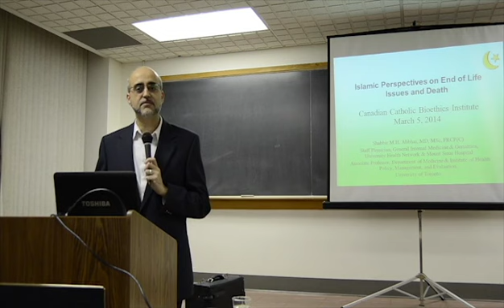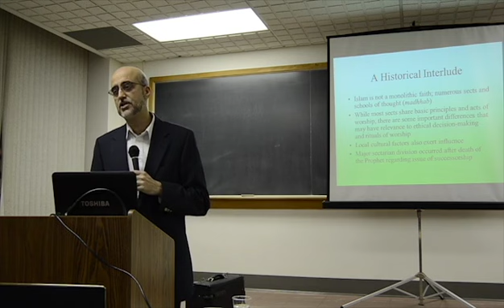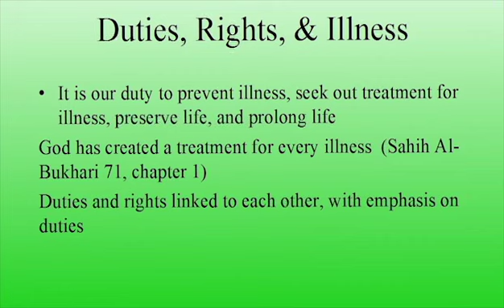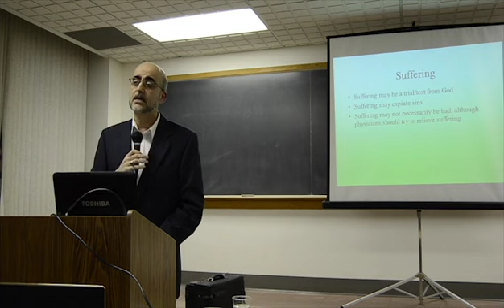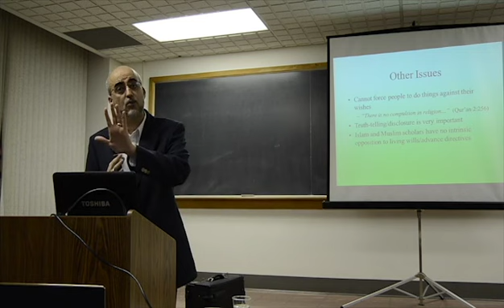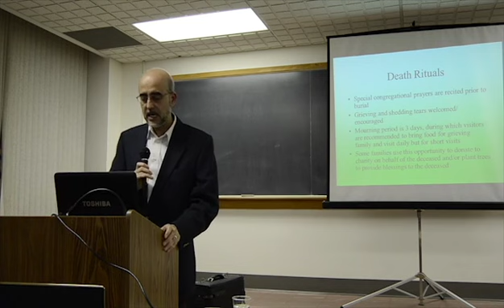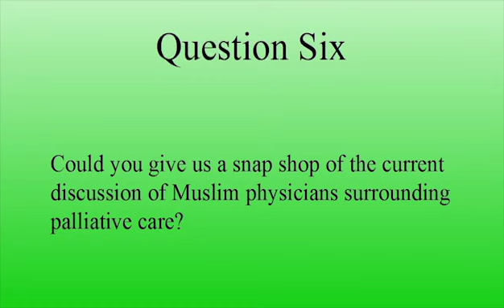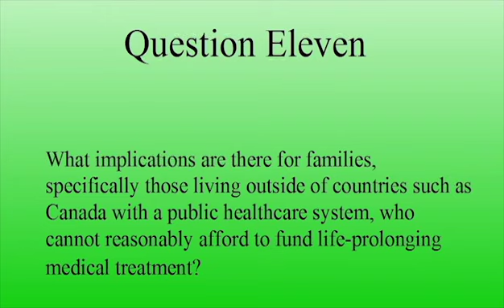Islamic Perspectives on End of Life Issues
ISLAMIC PERSPECTIVES ON END-OF-LIFE ISSUES AND DEATH

Dr. Shabbir Alibhai

SUMMARY:        Ethical dilemmas pervade modern geriatric medicine, particularly as patients approach the end of life. These issues include, but are not limited to, assessment of mental capacity, use of advance directives, aggressiveness of care, do-not-resuscitate orders, and artificial nutrition and hydration. In our clinical practices in geriatric medicine in Canada, these issues challenge older patients and their families on a daily basis.

Islam is one of the world's great monotheistic religions, with over one billion adherents throughout the world. It features a series of principles and positions related to a wide range of ethical issues. Understanding the theological basis for these issues, as well as understanding the clinical implications of religious directives, is increasingly important for clinicians, bioethicists, religious scholars, and other interested parties in Canada and elsewhere.

In this presentation, Dr. Alibhai will outline Islam's principles in general and specifically as they relate to health care issues. He will then focus on practical issues related to end-of-life care viewed from the moral traditions of Islam. Finally, he will discuss important rituals and other aspects of death and dying that are relevant to the care of patients and families facing death.